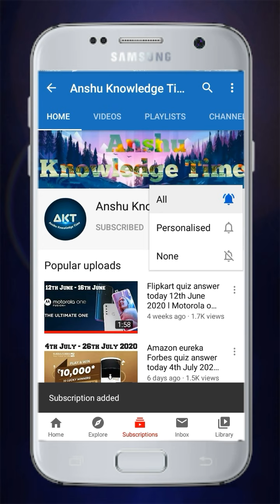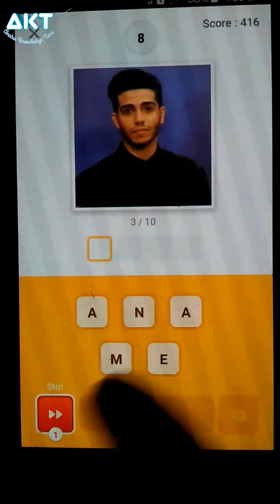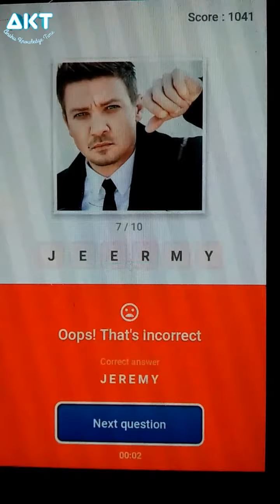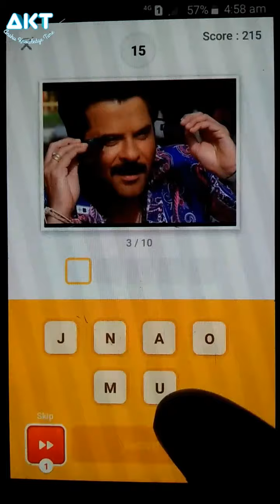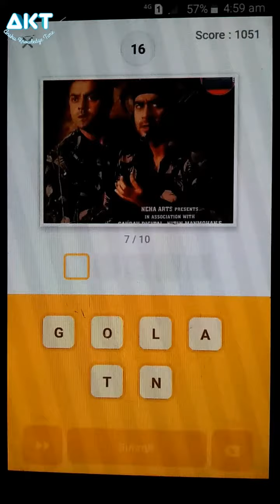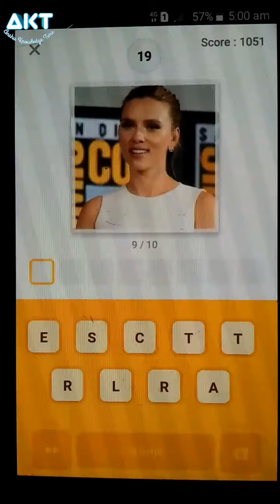Flipkart Guess What Quiz Answers Today 7th February 2021 Movies Special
Cover Topic :-

1. 7th February 2021 Movies special guess what